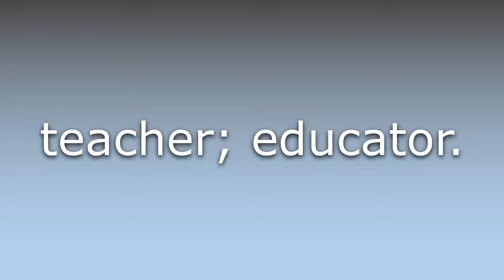What does Brain worker mean?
What does Brain worker mean in English? Learn the meaning of Brain worker.